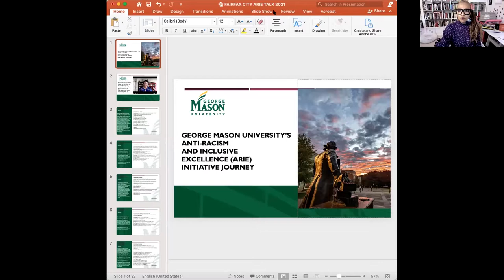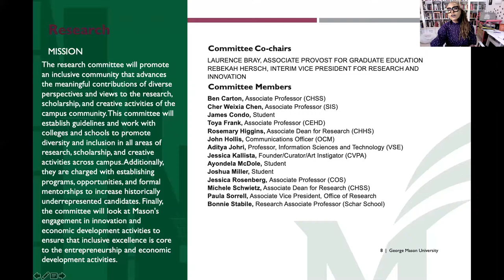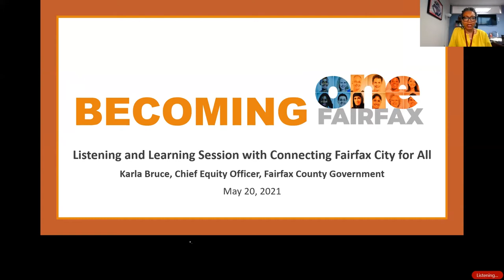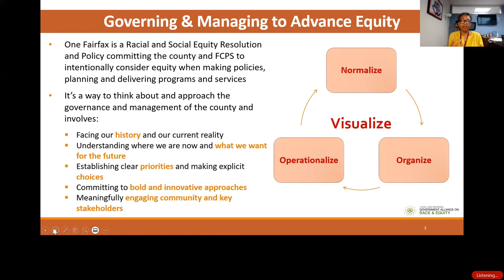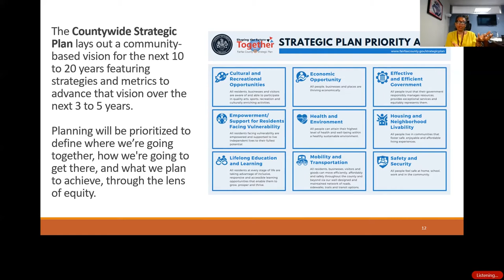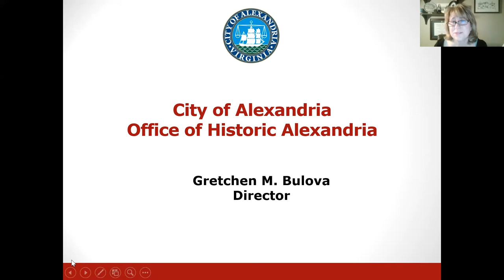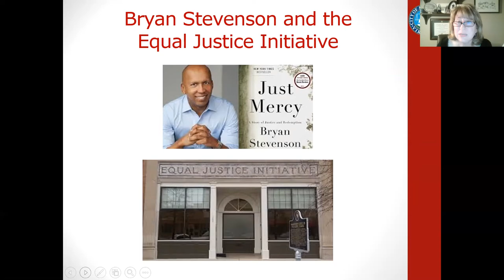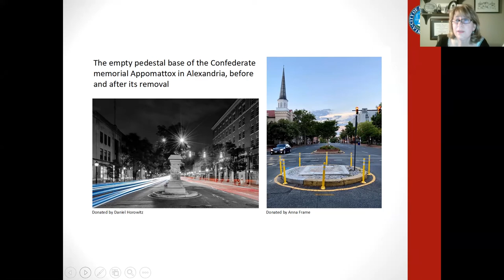Community Listening and Learning Session- May 20, 2021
“Neighbors Together for Equity and Inclusion”